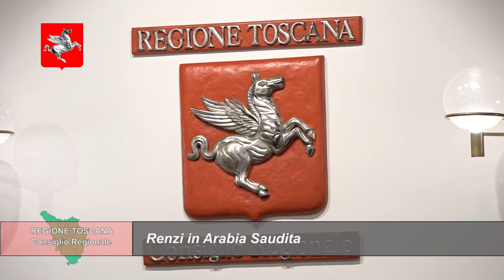TELETRURIA Cronache&Commenti Puntata 12 del 20-3-2021